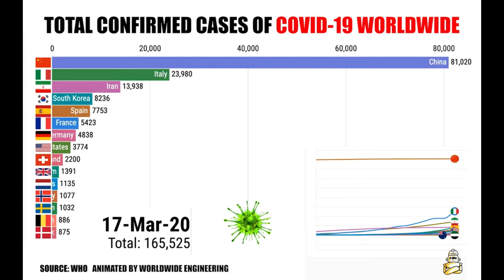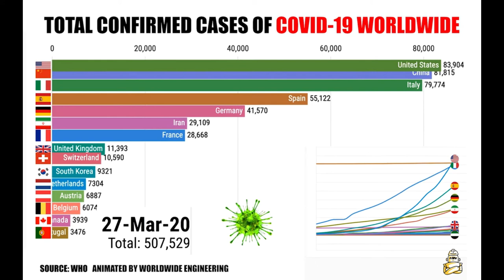March -The Month Of COVID-19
Total confirmed cases of COVID-19 coronavirus per country.

Animated Charts produced by Charts By Worldwide Engineering

Link to Charts By Worldwide Engineering for other data

Total Confirmed COVID-19 Coronavirus Cases Per Country Outside China as of April 1stth. Animated chart showing you recent confirmed Coronavirus per country.

As of March April 1st 2020, here are the rankings of COVID 19 cases around the world:

USA: 215,003
Italy: 110,574
Spain: 104,118
China: 81,554
Germany: 77,981
France: 56,989
Iran: 47,593
UK: 29,474
Switzerland: 17,768